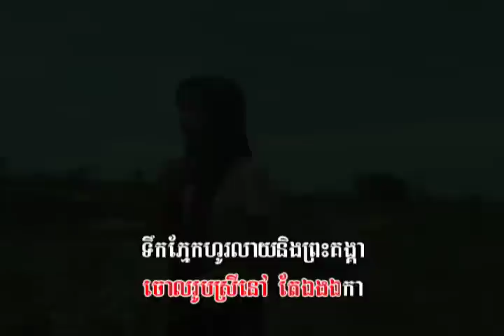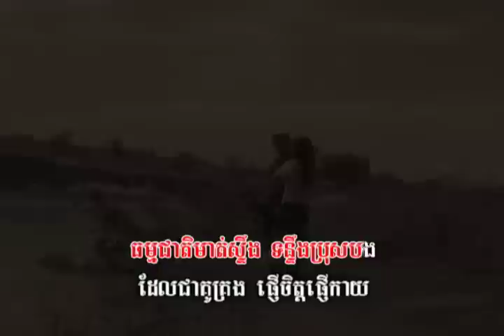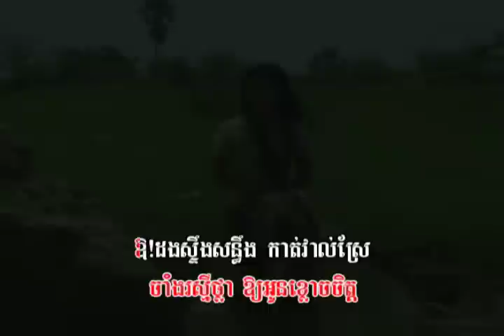Tuk Stung Slako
Vocalist: Sous Sinoch
Performing by: Sreyneang & Bunleap
Film & Directed by: Sovandy Mok